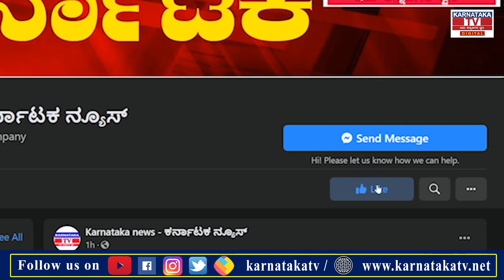ರಾಯಚೂರಲ್ಲಿ ಕಾವೇರಿದ ಬಂದ್..! |Raichur |Karnataka news